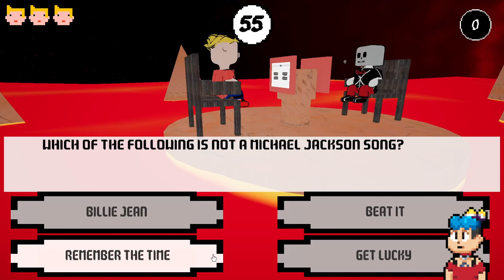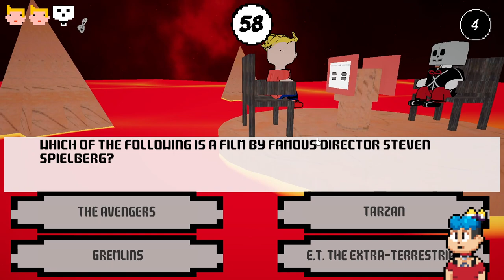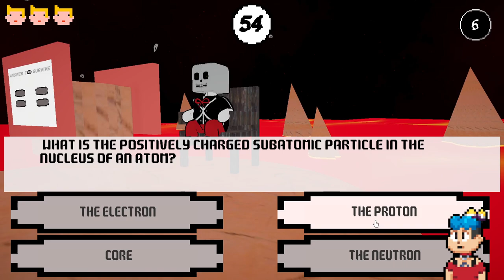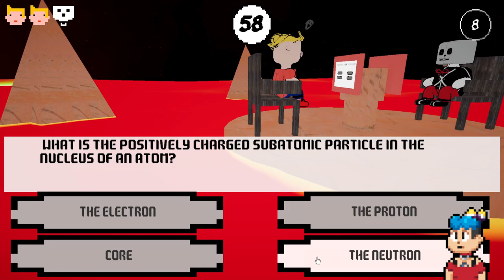Answer To Survive Gameplay | Naruedyoh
Juego cedido por el desarrollador. Compra el juego

► Editar: Adobe Premiere CC
► Miniaturas: Adobe Photoshop CC
► Comunicación: Discord